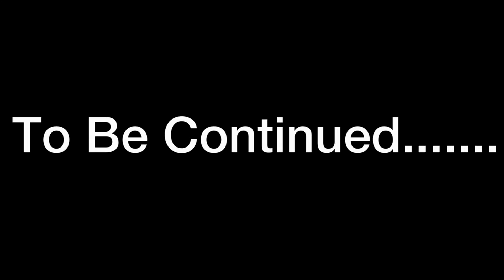Cameraman vs Skibidi Toilet Battle Brawl Stars Rank UP Tournament Power Levels Remastered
Cameraman vs Skibidi Toilet Battle Brawl Stars Tournament Power Levels Remastered
Hello friends) You are on the My Prety Dog channel! and here on this channel you will get a lot of positive emotions from our wonderful sound variations in different styles.